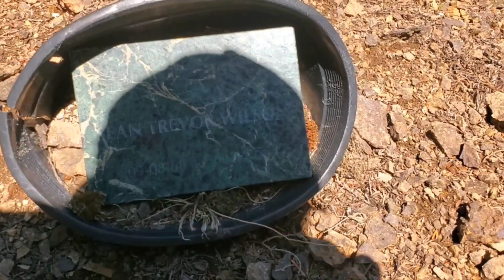Fishing For Cutthroat Trout, in Tiny Creeks, Way Up in The Mountains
My Brother Zack and I went out to a place my grandpa took us as youngsters. We haven't been there since we where kids. We Saw Lots of animals, snowshoe hares, some Elk, and managed to catch a few keeper size cutthroat trout.